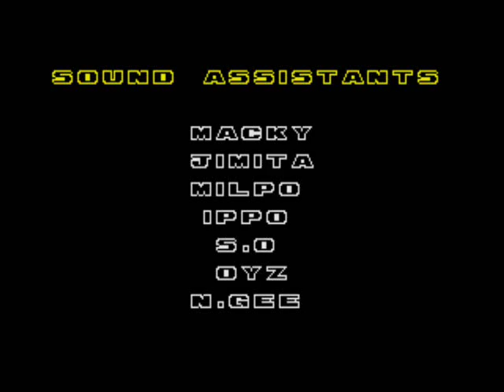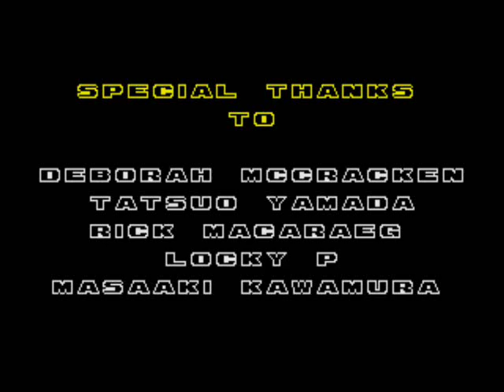Let's Play: Sonic The Hedgehog 2 - Episode 9: So that's where my Super Meat Boy rage went...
In this episode, I get really pissed off for no reason other than the fact that I can't seem to beat the final boss. It's kind of ironic really, since I haven't gotten this mad in Super Meat Boy, even though that game is way harder.